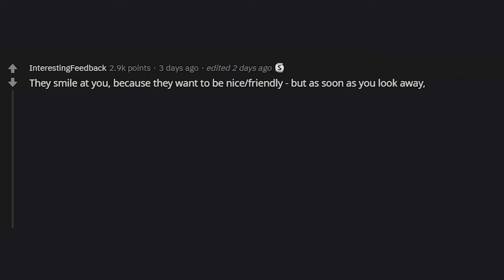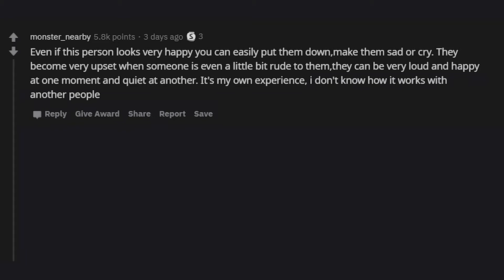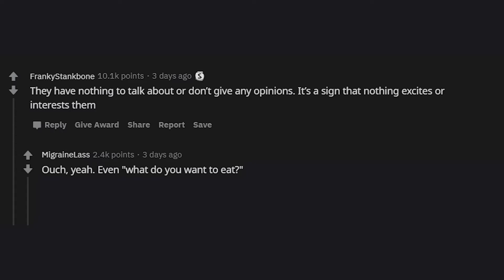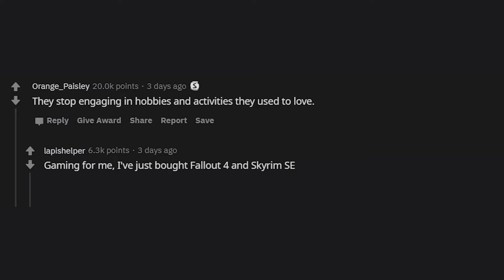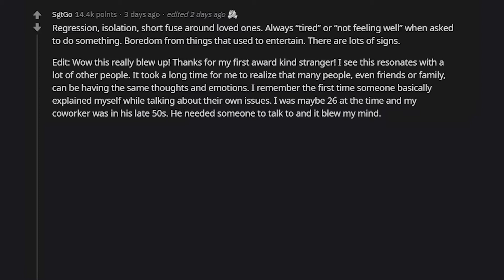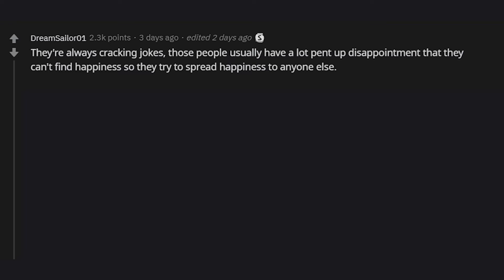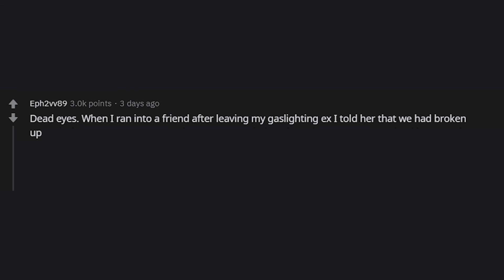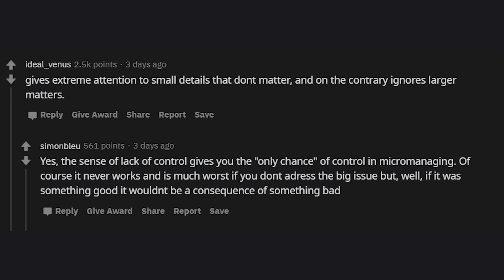How can you tell that someone is unhappy? (Top Posts from Reddit)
What do you think is the strongest sign that someones is depressed or very unhappy with themselves? Share your thoughts here.